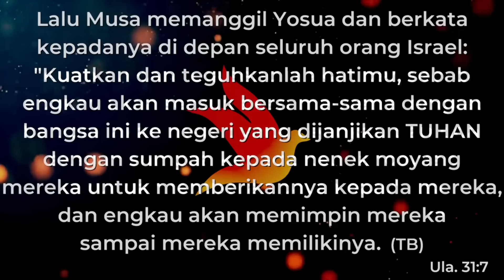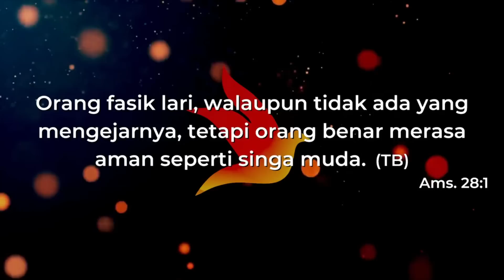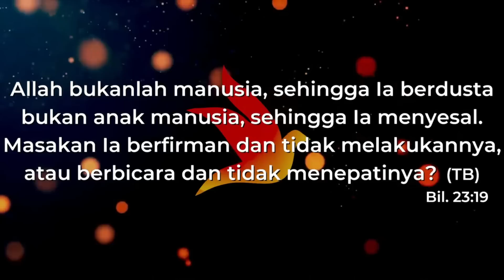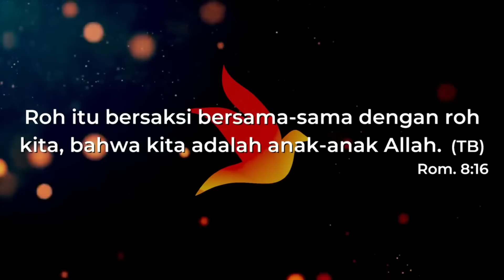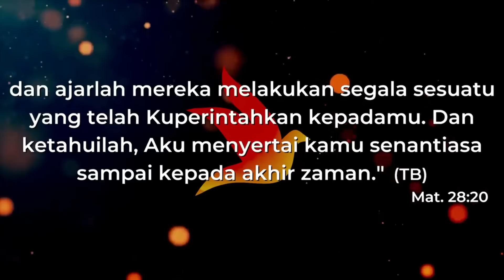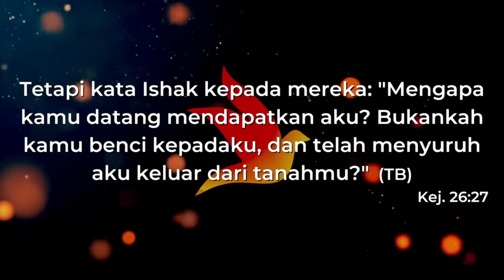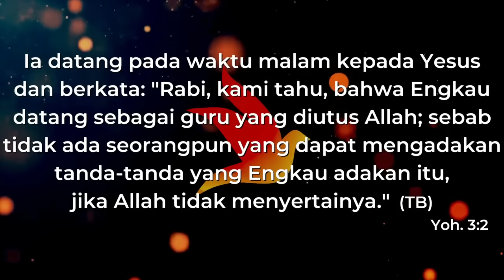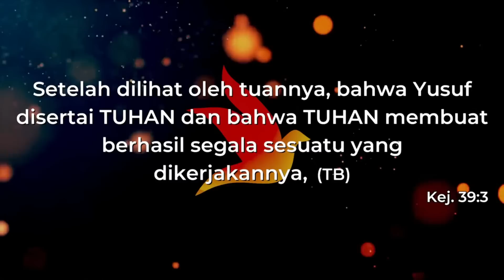TERBARU!! detik-detik Pdt Mell Atock meminta jemaat MEMB4K4R Ger3ja GBI di Tangerang!